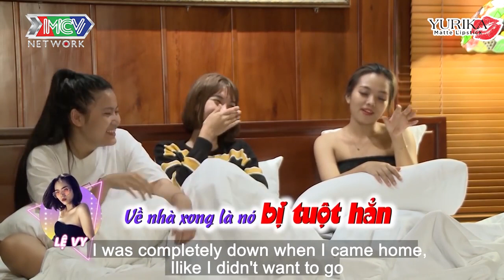Ngôi Nhà Chung–Love House | BÍ MẬT * BẬT MÍ ở NGÔI NHÀ BAO THÁNG NGÀY BÊN NHAU